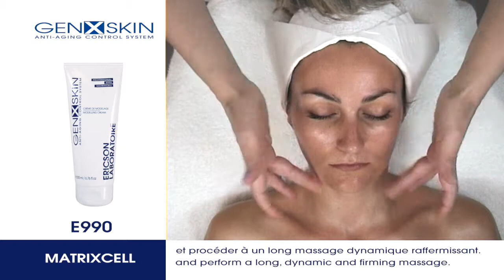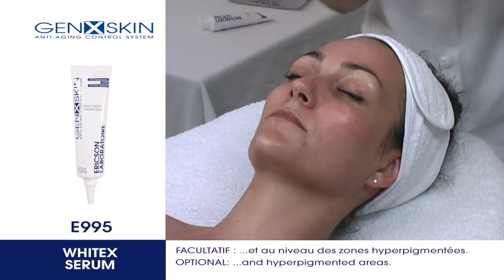SCHOONHEIDSBEHANDELING GENXSKIN - ERICSON LABORATOIRE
👑 SHOWROOM & TRAININGSCENTRUM  ► de Gerdina’s Hof 25 te GELDERMALSEN

GROOTHANDEL SCHOONHEIDSSPECIALISTE
NEM COSMETICS is sinds 1972 de vertrouwde partner voor de professionele schoonheidsspecialiste, manicure en pedicure. Het professionele team van NEM COSMETICS  denkt graag met u mee om het beste uit u en uw bedrijf te halen. Kom naar onze trainingen en maak gebruik van onze marketing- en verkoopacties.